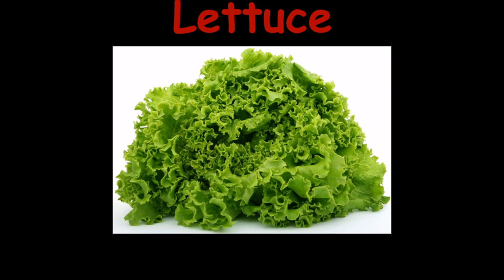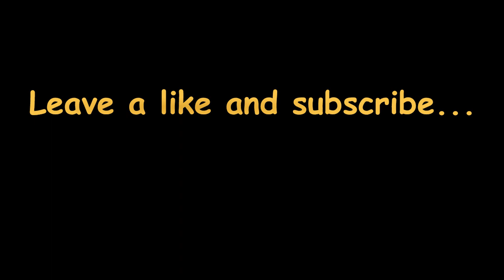FIRST WORDS - Learn to Speak English for Babies Volume 1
This video includes fifty (50) English words to help children practice and expand their English Vocabulary. From fruits to objects to colors, each word has the corresponding video/image to guide the kids in identifying the correct object! This is also an excellent way to teach children, like Ecob, with Autism Spectrum Disorder (ASD) learn new words thru repetitive watching and hearing.